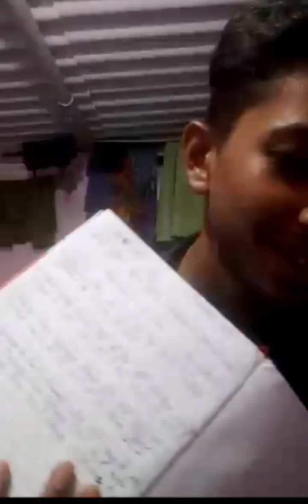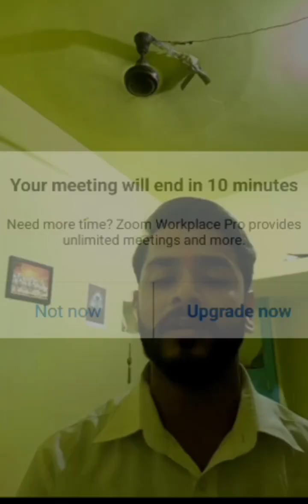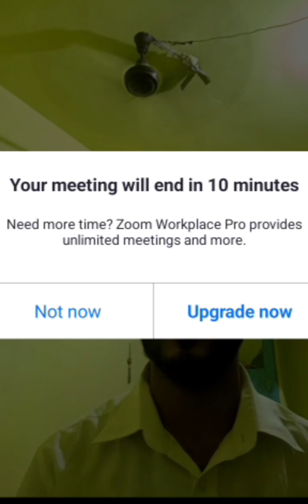Powerful Meeting Points Mr Udit Gupta || Galway Business